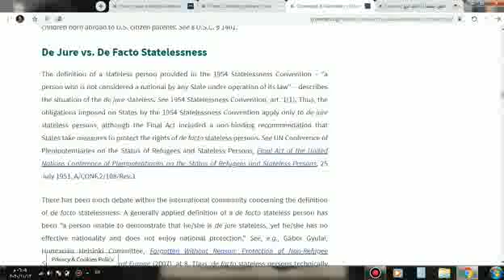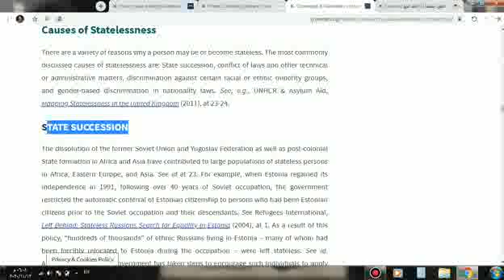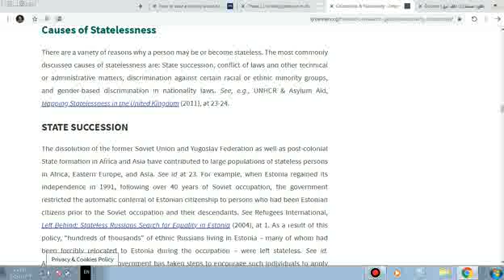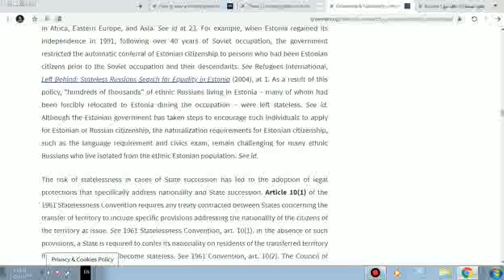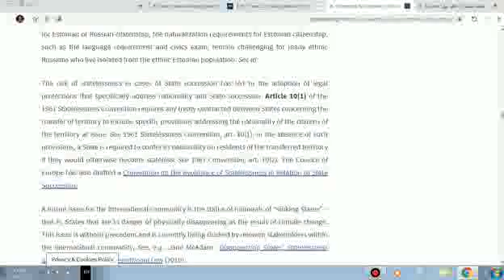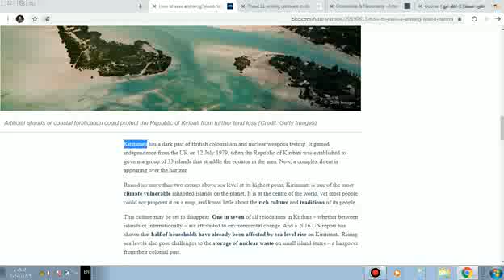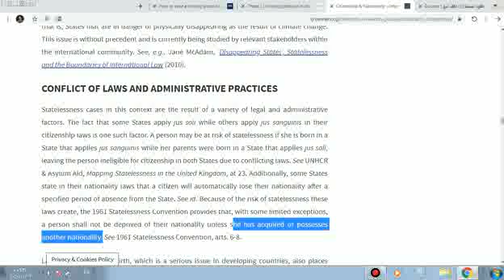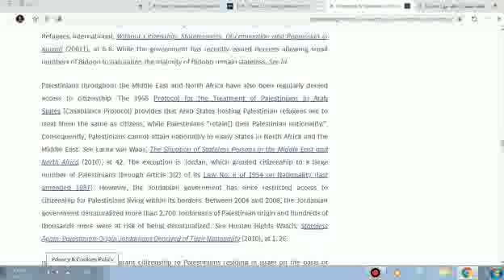Private International Law - Lecture 13: Causes of Statelessness - Succession and Admin. Practices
Causes of Statelessness - Succession and Admin. Practices